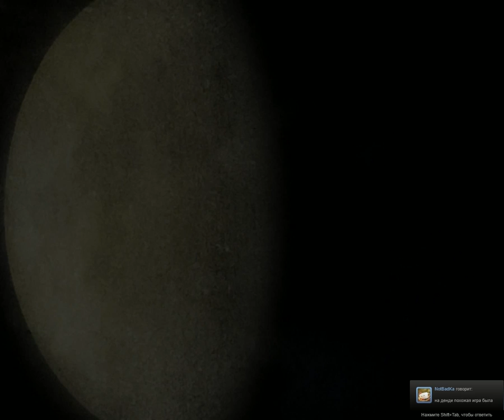Fatal Frame 4: Mask of the Lunar Eclipse Wii Прохождение / Walkthrough part 8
Игровая платформа: Nintendo Wii
Язык: Английский
Запись восьмая ^_^